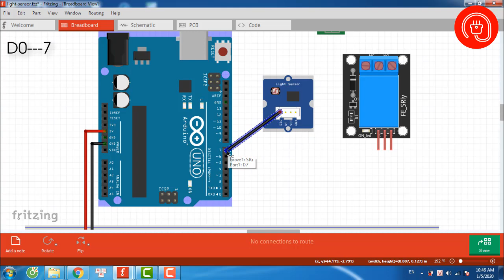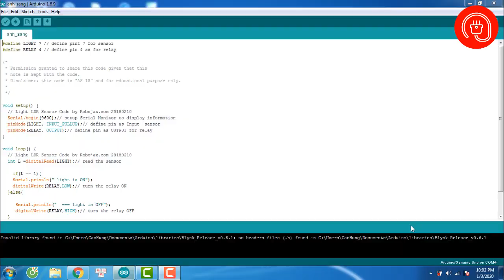Bật Tắt Đèn bằng cảm biến ánh sáng sử dụng Arduino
Để được hỗ trợ tư vấn mua linh kiện vui lòng nhấn vào đây:

👉Bài viết hướng dẫn + Code